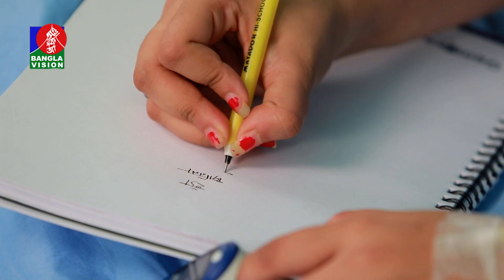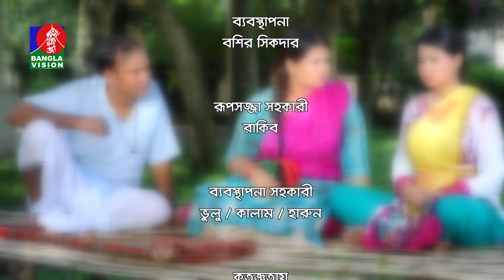JAYGIR MASTER | EP 116 | Apurbo, Moushumi Hamid | BanglaVision Drama | 2019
Watch bangla natok Jaygir Master. This is a bangla comedy natok of Banglavision Drama. Bangla Drama serial jaygir master is super funny natok by Apurbo, ATM Shamsuzzaman, Moushumi Hamid, Bhabna and many others. Hope you will enjoy our Jaygir master full natok.

JAYGIR MASTER | Ep 116 | Bangla Natok | Apurba, A.T.M. Shamsuzzaman | BanglaVision Drama | 2019